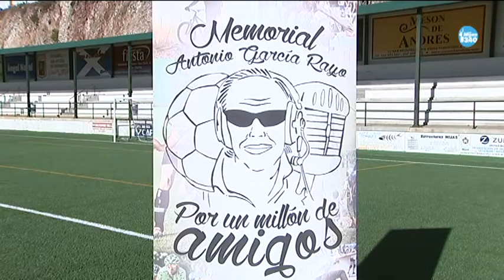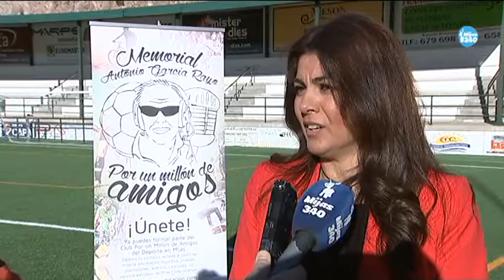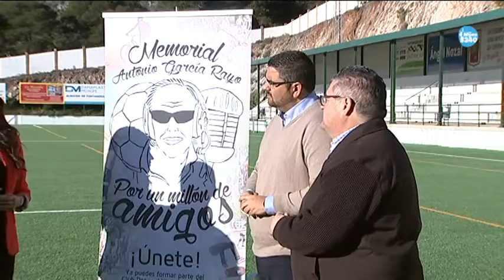El domingo 15 de enero se celebra el XII Memorial Antonio García Rayo, será a partir de las 9 horas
El próximo domingo se celebra el decimosegundo Memorial Antonio García Rayo, el que fuera jefe de Deportes de esta casa durante muchos años.  La gran novedad esta edición es la campaña 'Por un millón de amigos' que pretende agrupar a todos los aficionados al deporte de la ciudad.